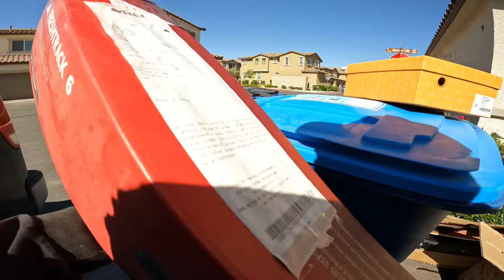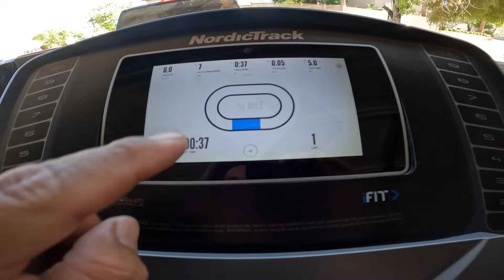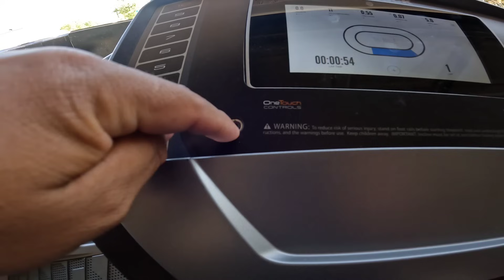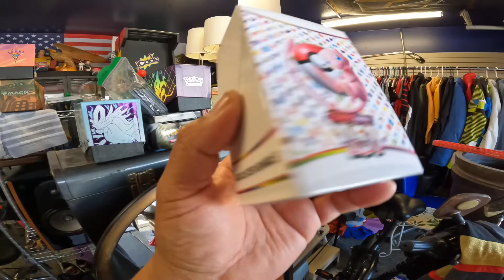COSAS que Tiran los MILLONARIOS CAMINADORA DE MAS DE $500 DOLARES